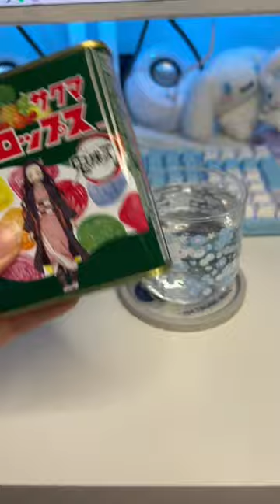Nezuko themed ASMR compilation!